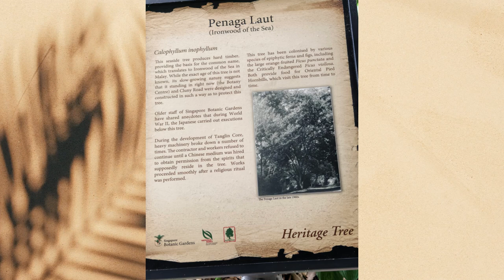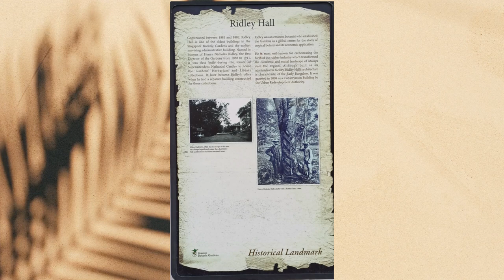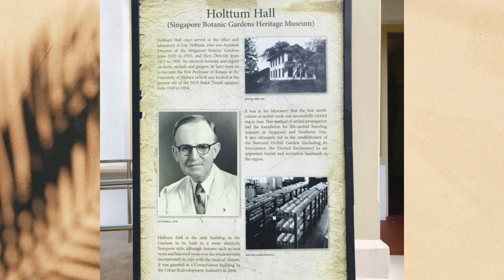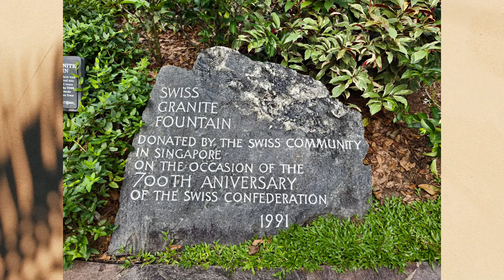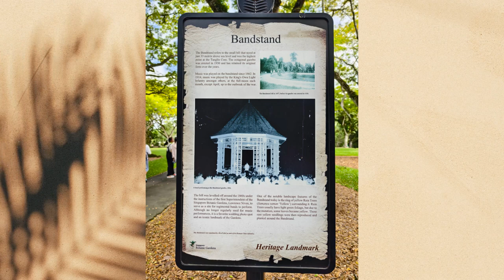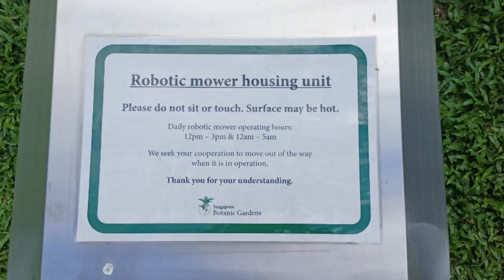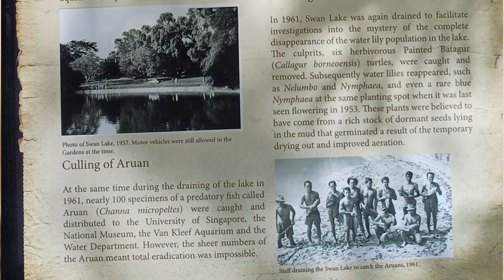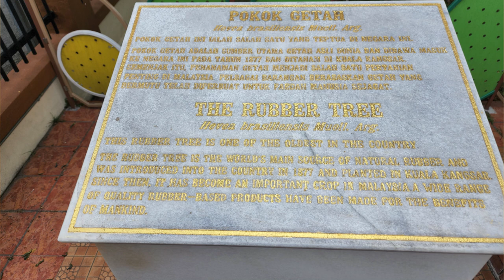Singapore Botanic Gardens: UNESCO World Heritage Site Part 1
Visited on: 4 July 2024

Video timestamps:
0:00-Botanical Gardens Tanglin Gate Visitor Centre
00:53-Introduction to Singapore Botanic Gardens
02:10-Singapore Botanic Gardens history
04:18-Free entry
05:49-Heritage tree
07:37-Calophyllum inophyllum (Penaga Laut) story
09:15-Epiphyte on heritage tree
11:25-The Orchid Family
13:18-Tissue culture
15:58-Hybridization program
17:07-Singapore herbarium and library
18:50-Ridley Hall
20:27-Rubber tap (Hering bone)
21:35-Lipstick palm
23:47-Holttum Hall (Heritage Museum)
25:21-CDL Gallery (Bird exhibition)
28:15-Oroxylum indicum (Midnight horror tree)
28:56-Ceiba pentandra (Kapok tree)
31:15-Lightning protection system
33:46-Cicada sound
35:16-Ornamental banana
36:32- Lodoicea maldivica (Double coconut)
39:48-Palm beetle
41:14-Wild chicken
42:29-Swiss ball
44:28-Iconic Oncosperma tigillarium (Nibung palm)
48:54- Grammatophyllum speciosum (Tiger orchid)
51:05- Prisoner of War Brick Steps
52:00-Victoria Water Lily
53:15-Singapore Botanic Gardens Bandstand
54:36-Samanea saman (Rain tree)
57:12-Fig tree
58:00-Dyera costulata (Jelutong tree)
59:22- Adenanthera pavonina (Saga)
1:01:21-The Frangipani Collection
1:02:36-Three main course
1:03:21- Fagraea fragrans (Tembusu)
1:04:16-Grass mower
1:06:41-Banknote printing tree image
1:13:13-Monkey pot/Sapucaia-nut Tree
1:15:20-Swan Lake
1:20:40-Hopea odorata (Chengal)
1:24:28-Gymnostoma
1:25:18- Vanda Miss Joaquim Orchid
1:26:26-Terminalia catappa (Ketapang tree)
1:27:53-Rubber tree
1:29:31-Stream, End tour

Discover a lush haven in the heart of Singapore at the iconic Botanic Gardens. This 165-year-old tropical paradise is renowned for its stunning orchid collection, including the national flower, Vanda Miss Joaquim. Explore diverse plant life, from towering rainforest trees to vibrant blooms, as you stroll through this UNESCO World Heritage Site. This iconic botanical garden boasts over 160 years of horticultural excellence, showcasing a stunning array of flora from around the globe.  Explore the serene Swan Lake for a moment of tranquillity. Beyond its breathtaking beauty, the Gardens is a vital center for research, conservation, and education.

Immerse yourself in nature, learn about Singapore's rich botanical history, and experience a tranquil escape from the bustling city. Whether you're a nature enthusiast, a photography buff, or simply seeking a peaceful retreat, the Singapore Botanic Gardens promises an unforgettable experience.

Opening Hours: 5am to 12 midnight daily (Free entry except for National Orchid Garden)

Location:
1 Cluny Rd,  259569 Singapore
8R78+G9 Singapore
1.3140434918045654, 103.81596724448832